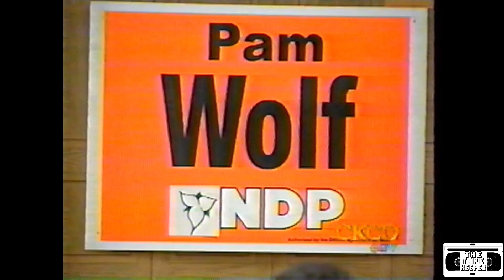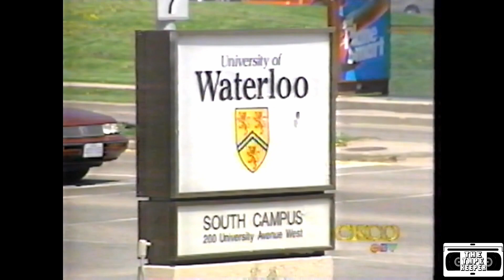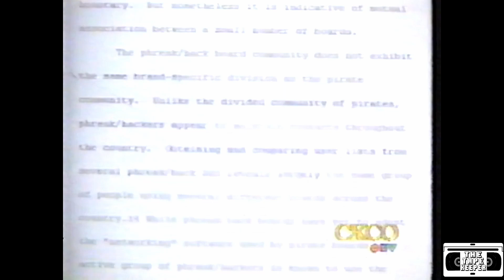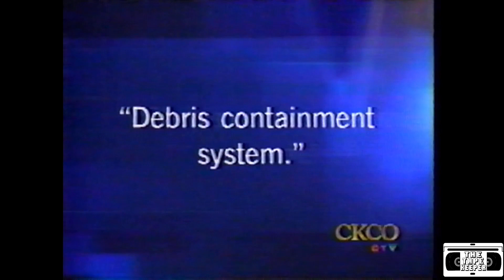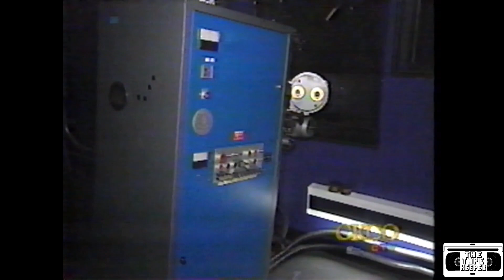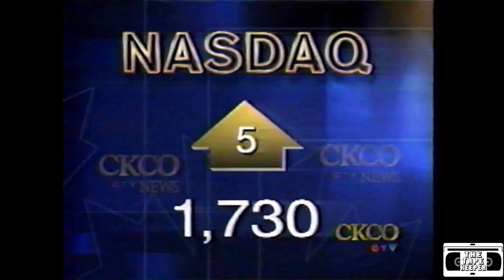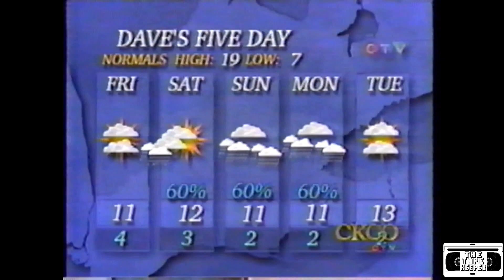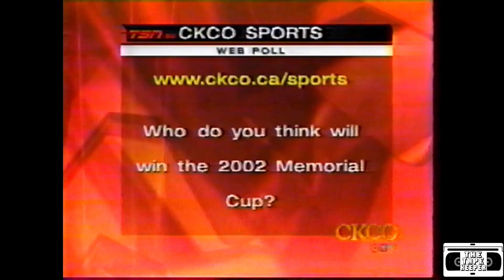CTV CKCO News - Complete (Partial) Broadcast - May 16 2002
A partially complete broadcast of CTV CKCO news from May 16th, 2002. Based on the length, we think it's missing the first 5 minutes or so. - TTK